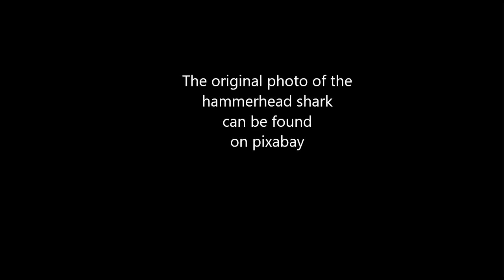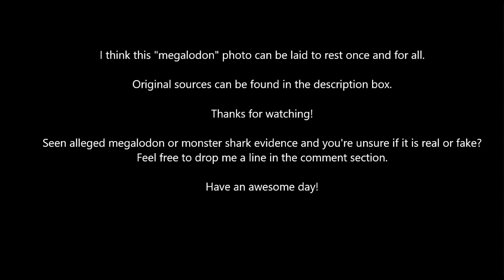Real Monster Shark 50ft Megalodon sighted near Fishing Boat caught on Camera?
A short inquiry into an alleged megalodon photo that has been circulating on Youtube for years.

Sources
Megalodon Shark Caught on Tape - Documentary Collection of Best Sightings So Far 2017, by Cryptid Research

Music title: "Creeping up on you", by Godmode